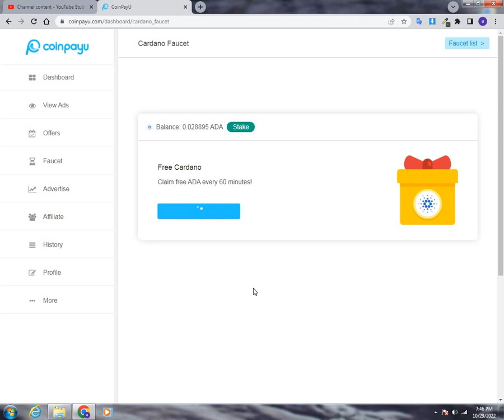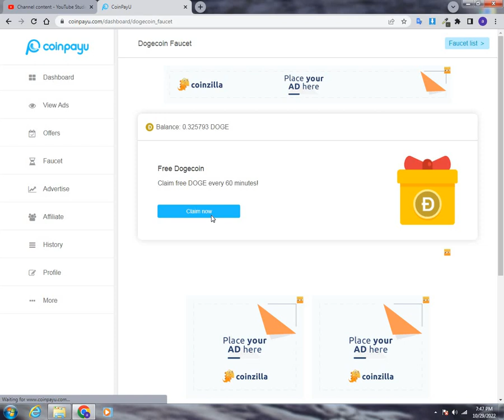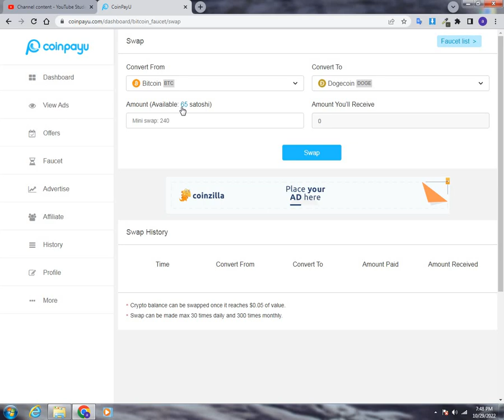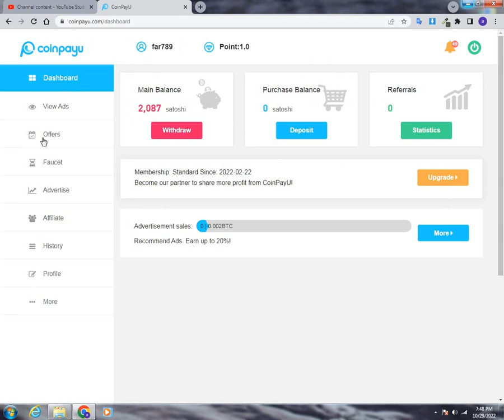How to Claim Faucet in CoinPayu.com | Coinpayu Earn Real Satoshi coins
Welcome to Farhan Academy YouTube Channel. This video is about how to Complete 4k watch time in 4days real trick 100% Working in 2023 must try in one time .